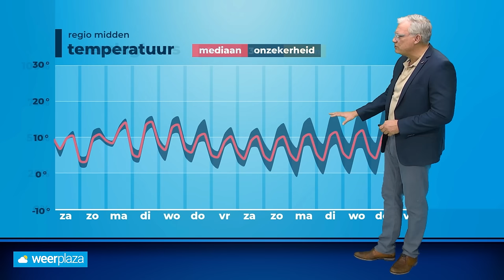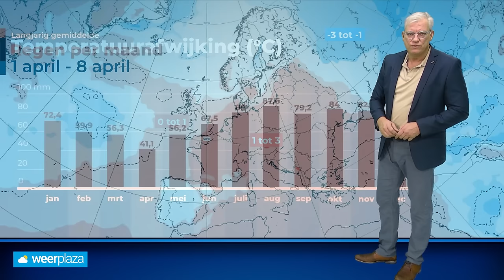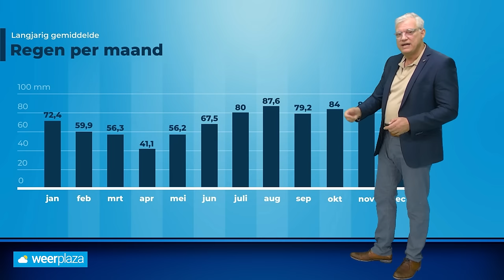30-daagse: zacht, maar niet echt stabiel?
In de nieuwe 30-daagse verwachting zien we dat de lucht vaak warmer dan gebruikelijk is in vergelijking met normale temperaturen voor deze tijd van het jaar. Of dit ook tot mooi lenteweer leidt bekijken we in deze 30-daagse trendverwachting.